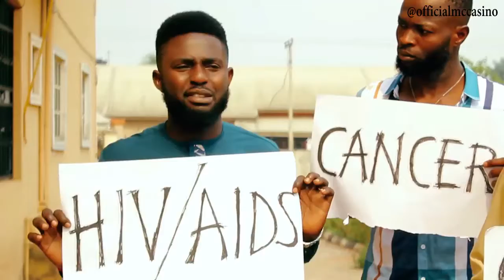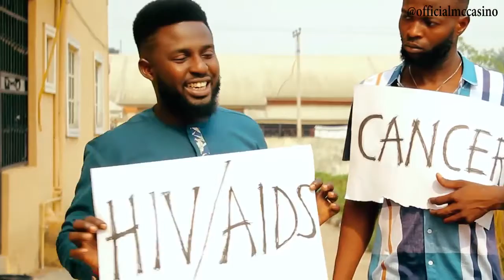CORONA VIRUS ARRESTED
Hiv/Aids, Ebola, and other Disease Protest against CORONA VIRUS at the Disease Headquarter